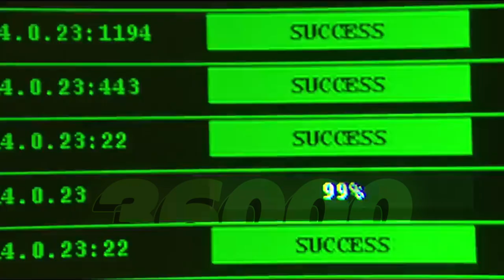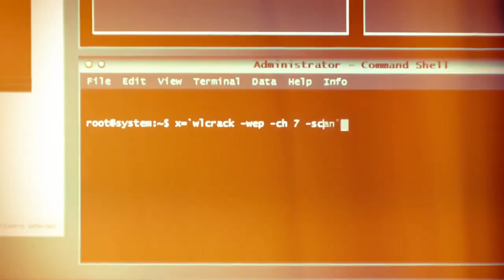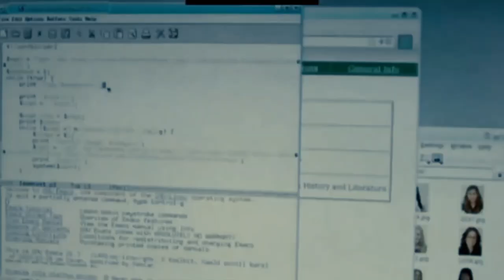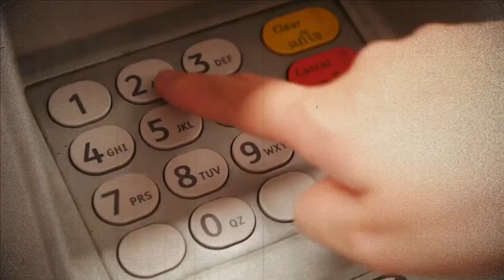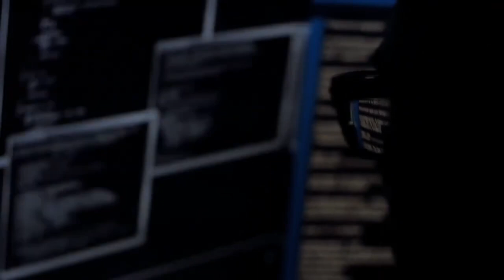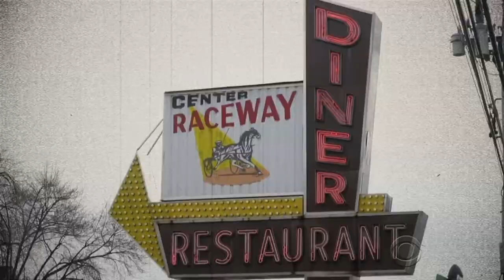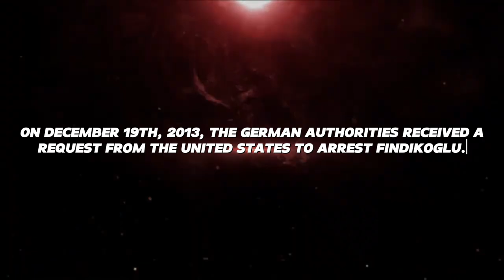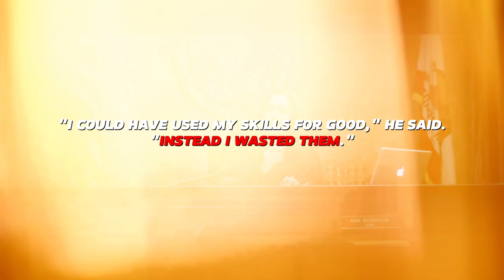Hacker Stole $55 Million, But Made One Mistake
In this documentary I tell the true story of Ercan Findikoglu, Turkish hacker convicted of complex ATM robberies with a total gain of $55 million.
The FBI and other government agencies hunted him for a long time, until he made a mistake.